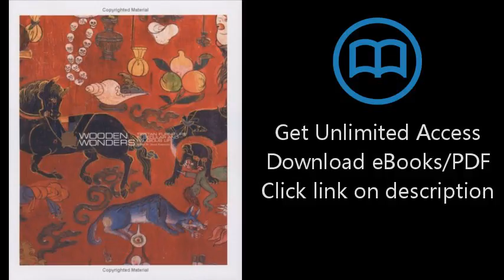Wooden Wonders: Tibetan Furniture In Secular And Religious Life